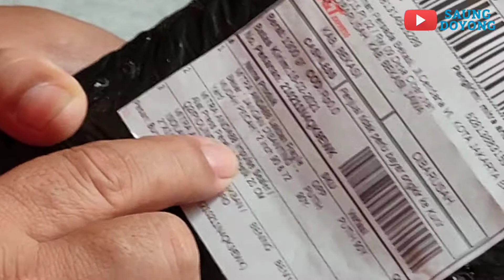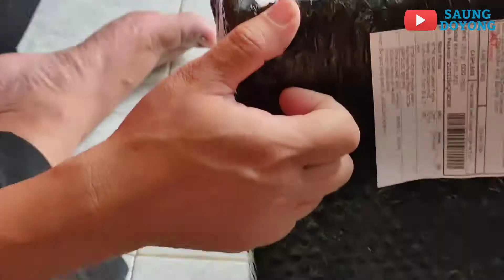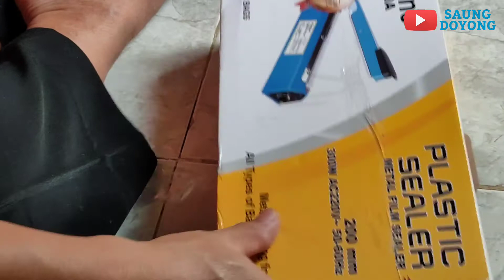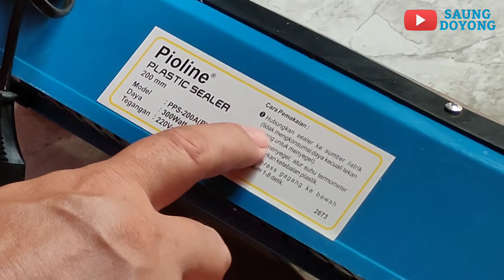Unboxing Pioline Plastic Sealer || Plastic Sealer Packing Tools || Review Plastic Sealer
Unboxing belanja di Shopee ,sebuah alat untuk packing Plastic dengan cara memanaskan Plastic sehingga mengunci di kenal dengan nama Plastic Sealer.